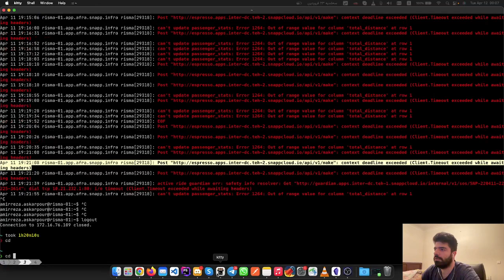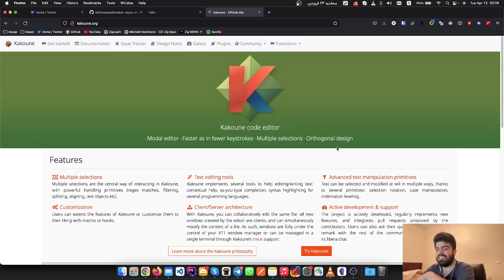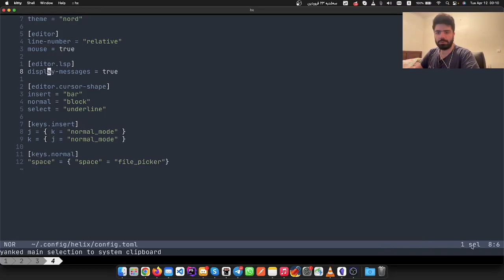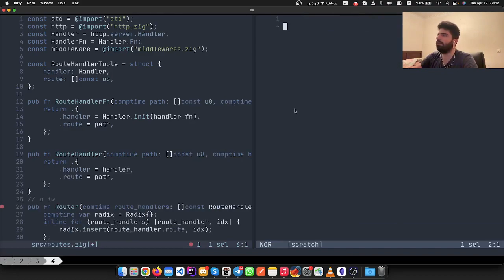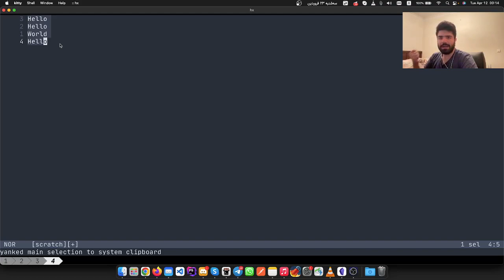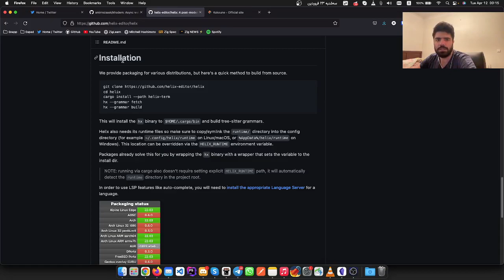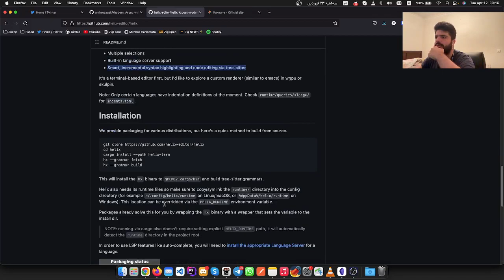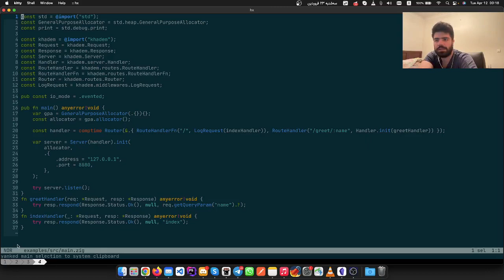Helix Text Editor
In this short video I do a fast introduction to helix text editor.